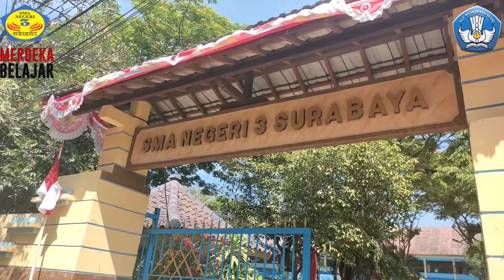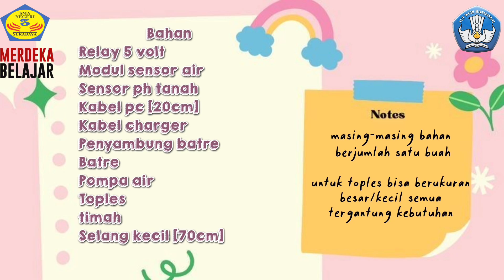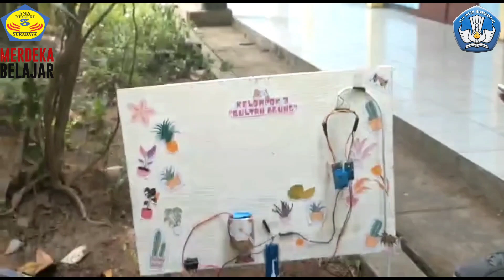Penyiram tanaman otomatis X 4 kelompok 3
︑︒⚬∙︓⋅⠄HALLOOO HALOOOOO 🙌🙌🙌
Gimana nih kabar nyaa??? Semoga sehat-sehat yaaa

oh yaa🙀🙀
Kita dari kelas X-4 Kelompok 3 ingin memperlihatkan produk yang kita buattt
w⁠(⁠°⁠ｏ⁠°⁠)⁠w  w⁠(⁠°⁠ｏ⁠°⁠)⁠w
kalian penasaran ga sihhh😼☝️☝️
ayoo harus penasaran wkwk, soo disini kita bikinn, apaan tuhhh?

꒰꒱ ˗ˋ ୨୧ ˊ˗ — ✈︎☻✰✧˖°࿐ •⁀➷ ❏ ˖* ೃ࿔ 𓆉◡‌

𝔧𝔢𝔫𝔤 𝔧𝔢𝔫𝔤 𝔧𝔢𝔫𝔤.

꒦꒷꒦꒦꒷꒦꒷꒷꒦ ✎ᝰ ✿ ⚡︎ ☁︎ ⋆ ⋆⑅˚₊

kita bikin Penyiram Tanaman Otomatis
huhuuuuu😽😽🙆🙆
Nahh kalau kalian penasaran apa itu penyiram tanaman otomatis itu apaa
check videonya yuuuu 🙌🙌🙌🙌

Dari waktu ke waktu kita dihadapkan pada perkembangan teknologi yang begitu pesat, sehingga membuat pekerjaan manusia semakin mudah. Adapun teknologi otomatis yang dapat mempermudah mengerjakan sesuatu, salah satunya adalah penyiram tanaman otomatis. Produk ini terinspirasi dari lingkungan masyarakat yang kurang peduli terhadap tanaman di sekitar, dari hal tersebut kita memikirkan bagaimana caranya masyarakat tetap menyiram tanaman tanpa terkecuali.

𝕬𝖑𝖆𝖘𝖆𝖓 𝖒𝖊𝖒𝖇𝖚𝖆𝖙

Kami membuat produk "Penyiram Tanaman Otomatis" dengan tujuan untuk mempermudah dalam menyiram tanaman  serta untuk menghemat air, karena dengan mengetahui keadaan tanah yang memiliki kelembapan tinggi kita tidak perlu melakukan penyiraman yang sia-sia.

૮₍ ˃ ⤙ ˂ ₎ა
./づᡕᠵ᠊ᡃ່࡚ࠢ࠘ ⸝່ࠡࠣ᠊߯᠆ࠣ࠘ᡁࠣ࠘᠊᠊ࠢ࠘~~♡

（｀•.• )づ__/)
（つ　 /( •.•   )

Di waktu senggang-senggang gini atau pas jamkos mending streaming atau nonton sesuatu yang bisa termotivasi ga sih guys??
nah pas banget aku ada tontonan yang bisa buat kalian motivasi

Kalian akan bertambah cantik atau ganteng jika sedang streaming —marklee